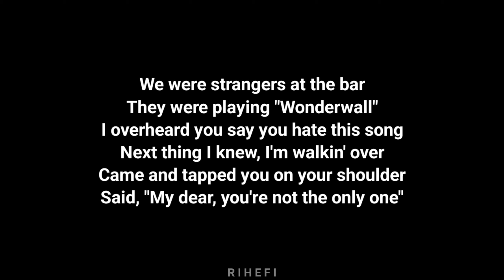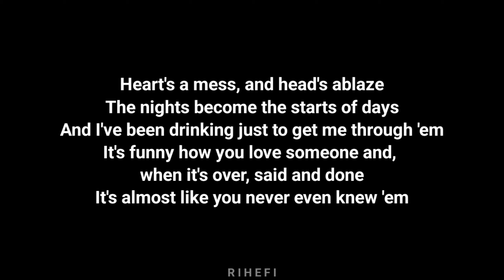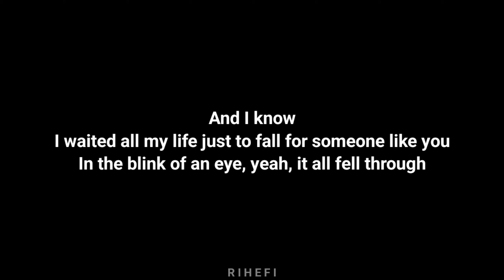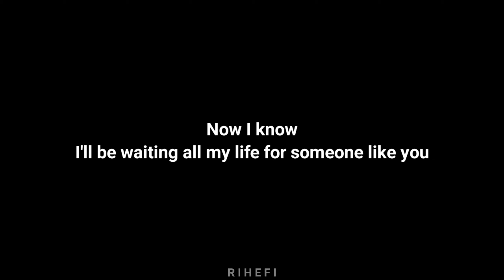Lewis Capaldi - Strangers (Acoustic Karaoke)